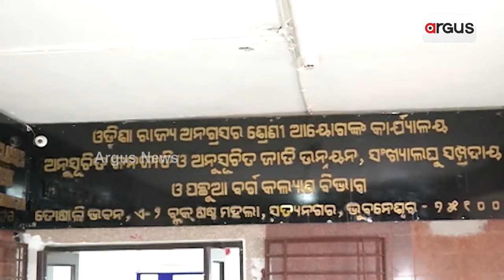୨୪ ବର୍ଷ ଶାସନରେ ଥାଇ ବି ସଂରକ୍ଷଣ ନଦେଇ ଓବିସିଙ୍କୁ କଲା ପ୍ରତାରଣା || BJD Crocodile Tears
24ବର୍ଷ ଶାସନରେ ଥାଇ ବି ସଂରକ୍ଷଣ ନ ଦେଇ ଓବି୍ସିକୁ ପ୍ରତାରଣା । ଏବେ କ୍ଷମତାରୁ ଯିବା ପରେ ପଛୁଆ ବର୍ଗଙ୍କ ପାଇଁ ବିଜେଡିର କୁମ୍ଭୀର କାନ୍ଦଣା । ଜାତିଭିତ୍ତିକ ଜନଗଣନା ଦାବି କରି ଇଣ୍ଡି ମେଣ୍ଟ ରାସ୍ତାରେ କି ବିଜୁ ଜନତା ଦଳ ? । ବିଜେପିର ପ୍ରଶ୍ନ ପଞ୍ଚାୟତ ଓ ପୌର ନିର୍ବାଚନରେ କିଏ କରିଥିଲା ଓବିସିଙ୍କ ସହ ଛଳନା ? ।